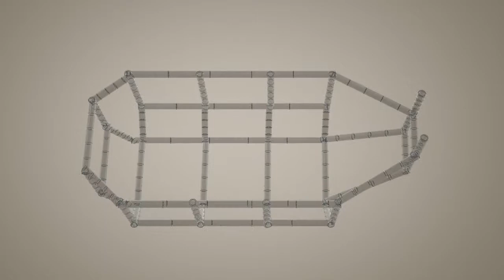Explainer Video | The Lory Boat